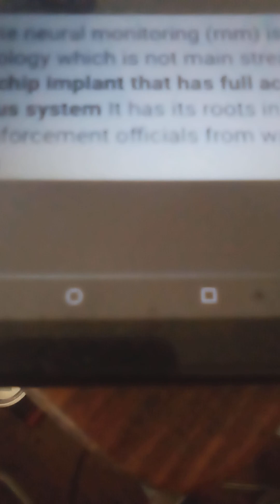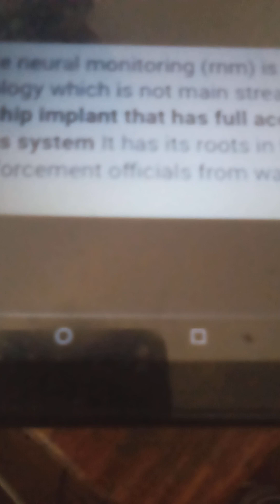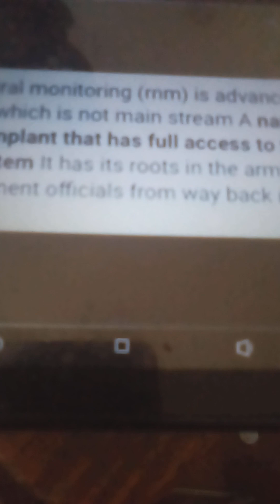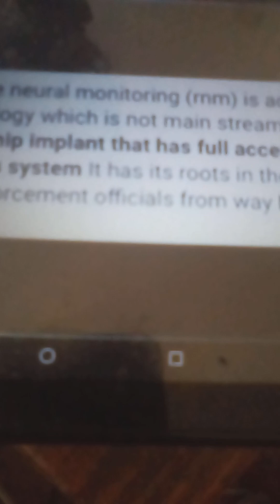Lennox and Addington Cops@OntarioProvincialPolice Crimes Above Suspicion Homicides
Christ Wood Facebook